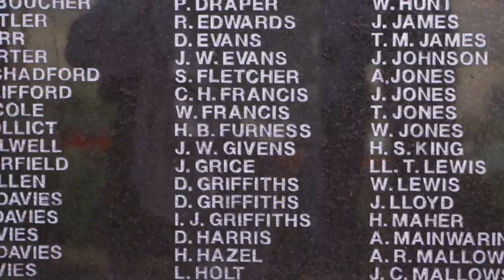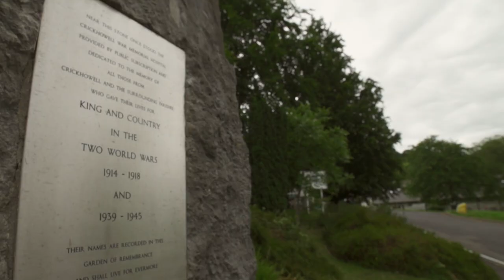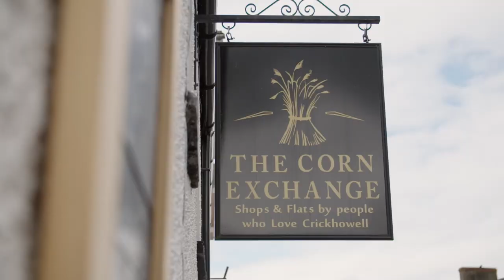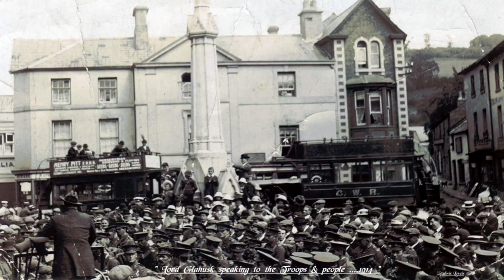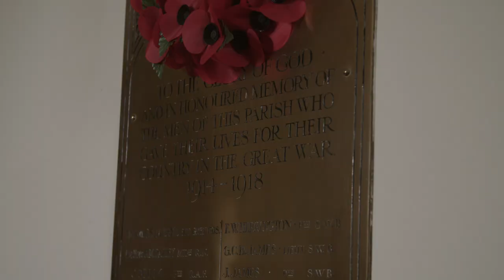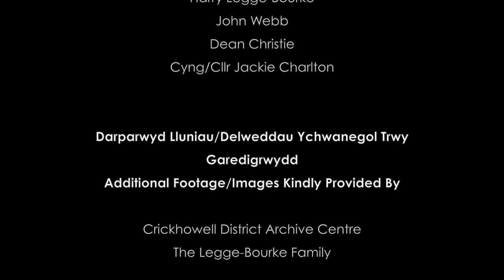Crickhowell & Llangattock WWI Walk - Powys War Memorials Project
The Powys War Memorials Project is proud to present the Crickhowell & Llangattock WWI Walk